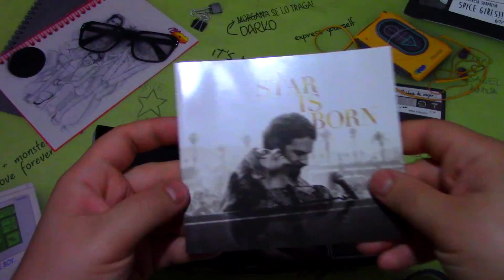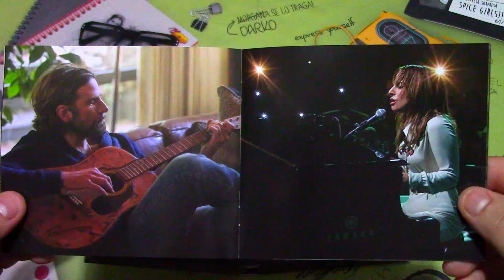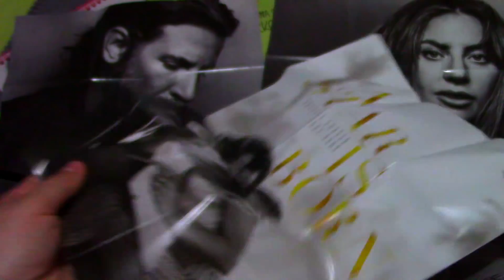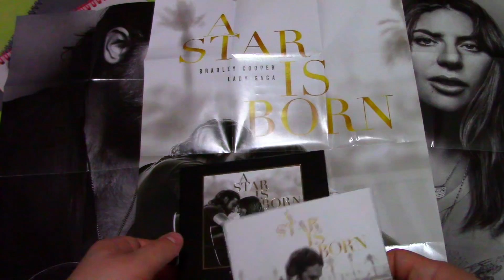UNBOXING: BSO A STAR IS BORN (SPECIAL DELUXE BOXSET)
Se pone  ala venta la edicion especial deluxe de Ha Nacido Una Estrella boxset y te mostramos como luce.